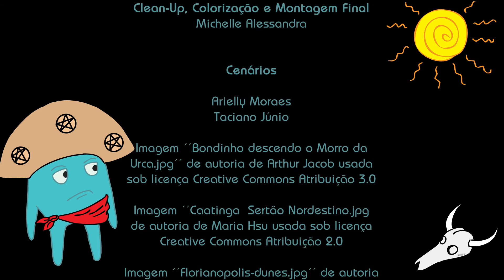Tintomático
288ª Exibição do Cineclube Jacareí - 10/09/2015

Direção: Michelle Alessandra – Animação –BRA 2015.

Sinopse - Uma viagem de uma gota de tinta azul, pelo Brasil. mostrando sua diversidade.